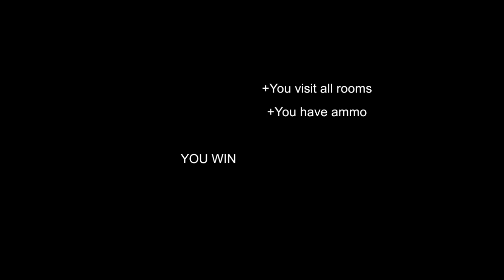【ホラーゲーム】入院してはいけない病院『MENTAL HOSPITAL』【OUTLASTリスペクト】